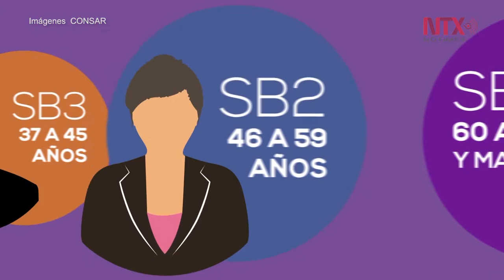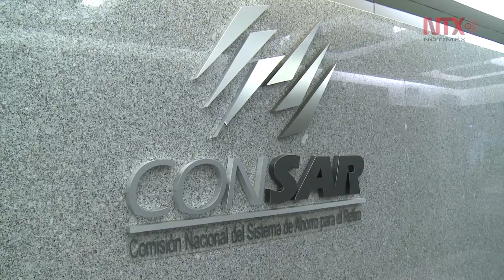Primeros pensionados Afores podrán salir en 2021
Se recomienda el ahorro para acceder a mejores pensiones